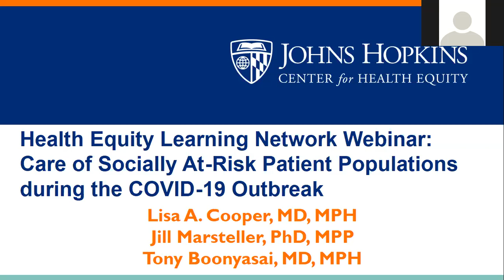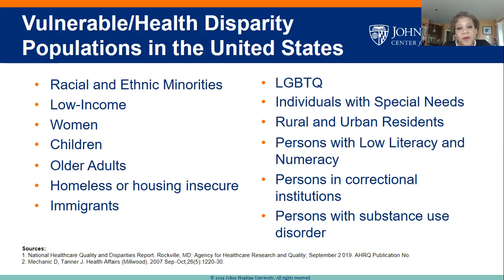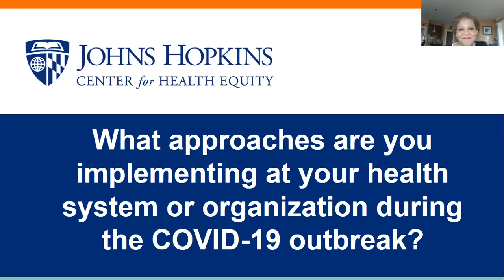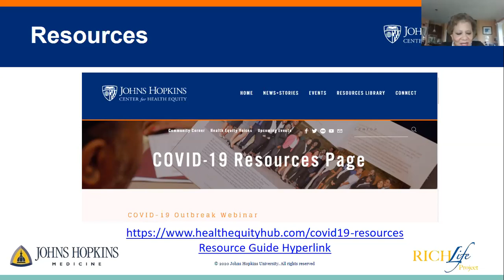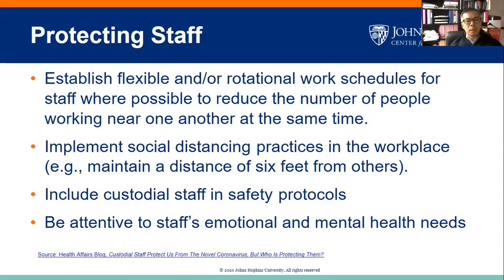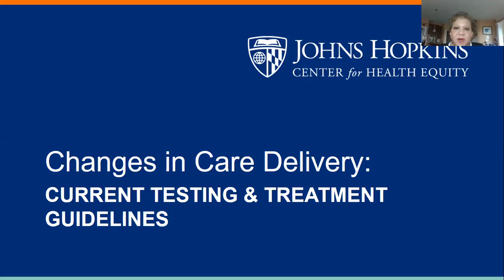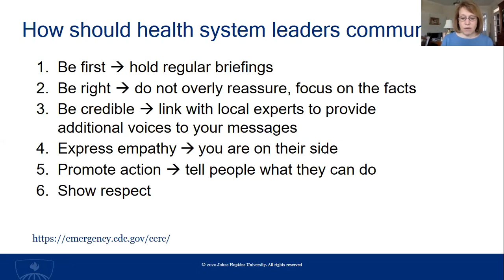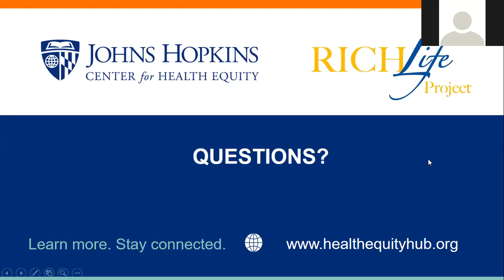COVID 19 HELN Webinar: Care of Socially At Risk Patient Populations during the COVID 19 Outbreak mp4